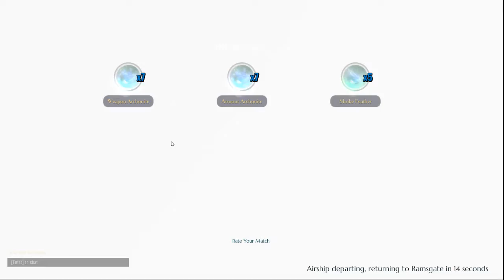Dauntless Open Beta: Episode